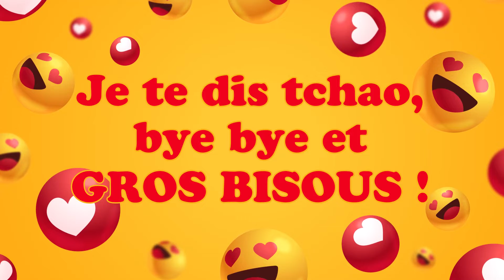Bonne fête Thérèse ! (1er octobre) , une journée remplie de bonheur ! 🎂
Courte vidéo pour être à coup sûr le premier à souhaiter la fête à un proche ! Bonne fête Thérèse ! (1er octobre) 🎉 Préparez-vous à répandre la joie et le bonheur avec nos vidéos personnalisées ! Dans cette collection spéciale, nous vous invitons à célébrer chaque jour de l'année comme une occasion spéciale. Que ce soit pour souhaiter un anniversaire, une bonne fête, ou simplement pour apporter un sourire, nos vidéos 'Bonne fête' sont conçues avec amour pour égayer les cœurs de vos proches.